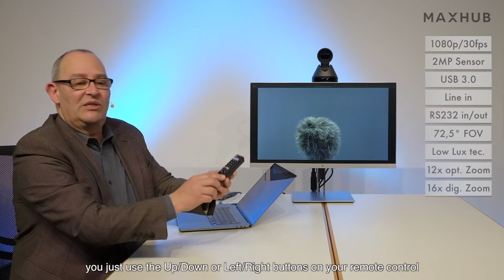MAXHUB UC P10 Overview & Demo